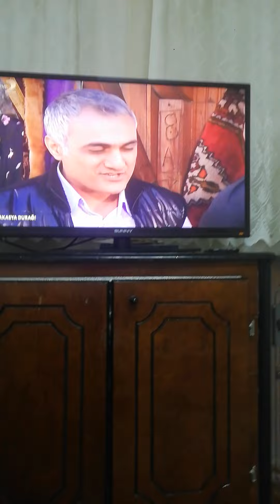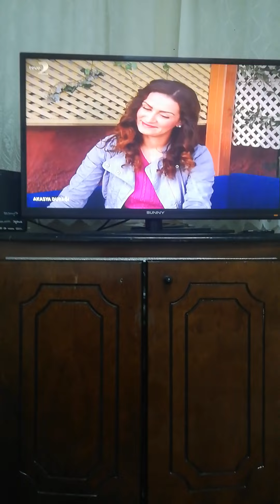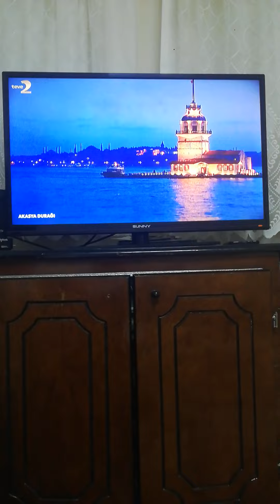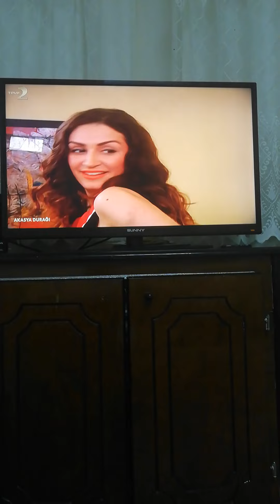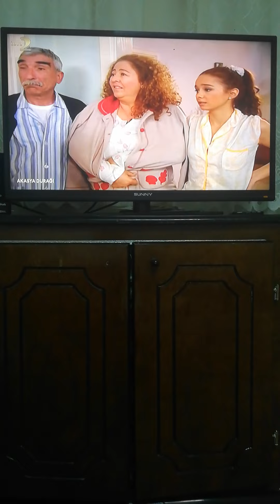Akasya Durağı 2. Sezon 72. Bölüm 8 dakika videosu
Akasya Durağı Dizisi 2. Sezon 72. Bölüm 8 dakika videosu sizlerle böyle güzel ve özel @teve2 @akasyaduragi4874 2. Sezon Bölüm videolarının devamının gelmesini istiyorsanız eğer @Osmanburakçelik olarak 3. Sezon Bölüm videolarıyla daha karşınızda olabilmek ümidiyle şimdilik kendinize çok iyi bakın sağlıcakla kalın Allaha emanet olun inşallah hayırlı günler ve hayırlı haftalar diliyorum herkese güzel bir hafta ve Çarşamba günü olsun inşallah diyorum hoşçakalın.